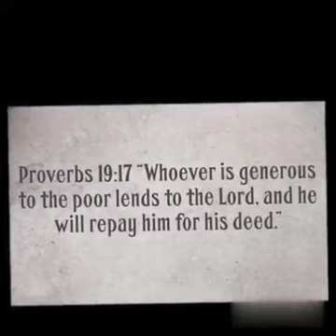President P.C.O.F., Miss. Samra Aslam's visit to Pakistan in 2022. Accompanied by Ms. Farzana Kamal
Zubaida Bibi is a disabled widow living in a small village near Duska, Pakistan. Pakistan Christian Outreach Foundation has made an ongoing commitment to support her. This partnership started in 2020 when P.C.O.F. was introduced to her by Pastor Sajid Enrique of Sialkot, Pakistan. P.C.O.F. has since, funded the renovation of her house and we are also supporting her with her monthly expenses including groceries as well as her healthcare needs.

In 2022, the President of P.C.O.F., Miss Samra Aslam, during her trip to Pakistan from the U.S., along with one of the board members, Ms Farzana Kamal and P.C.O.F.' s National Country Director, Mr. Aqeel Haq,  were greatly blessed during their personal visit to Zubaida Bibi's residence.